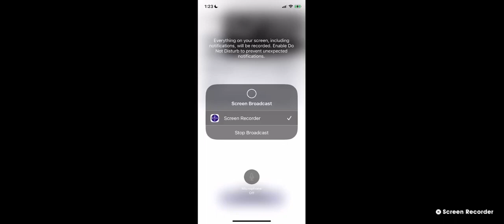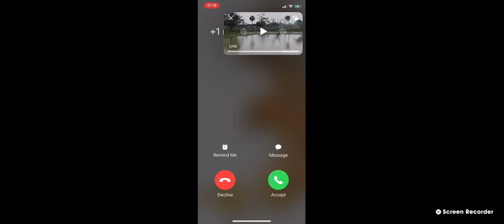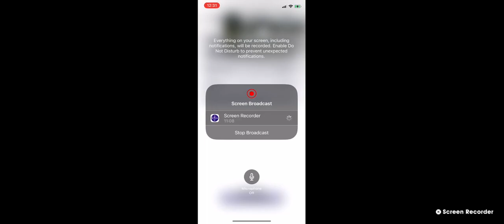SWFL Bald Eagles (Cam 3) 04/27/2023 13:50